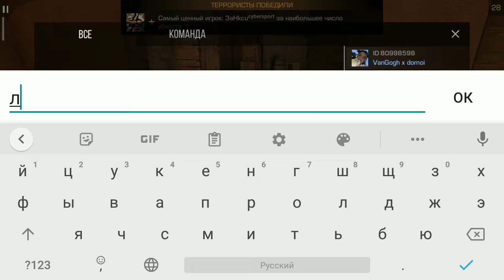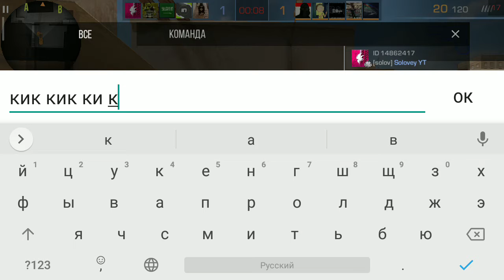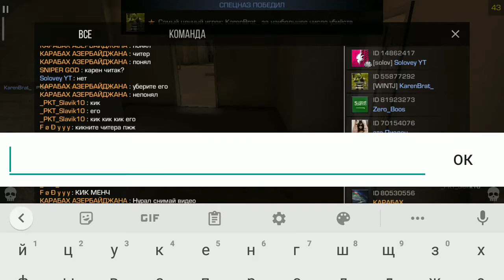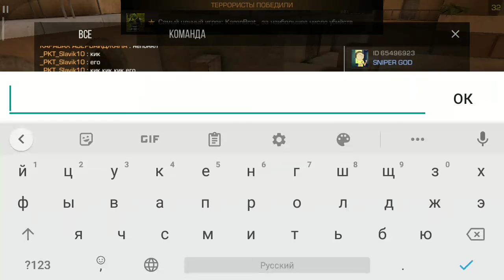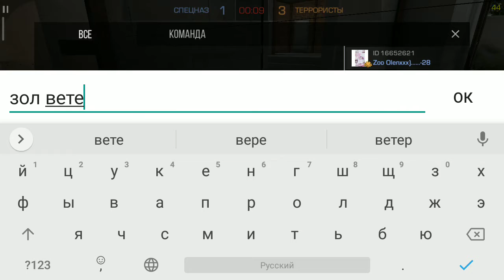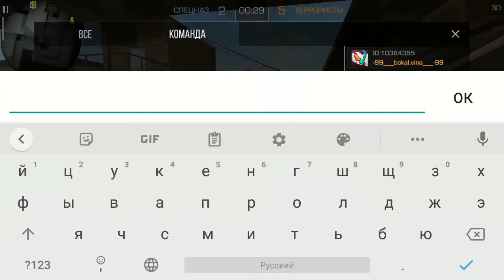Игра в стендофф 2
играем против читера в стендофф 2!
контакты